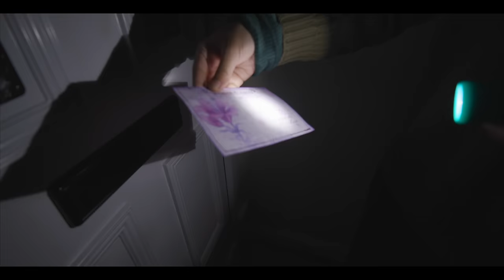Momo - Hide and Seek | Short Horror Film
Momo Short Horror
Welcome to the spine-tingling world of "Momo - Hide and Seek," where terror lurks behind every creaking door. In this gripping horror short film, witness the unsettling tale of a curious individual who dares to play a seemingly innocent game of knock-knock, only to discover the horrifying truth behind the mysterious entity known as Momo.

Prepare to be on the edge of your seat as the tension builds with each knock, each whisper, each shadowy figure that appears. With its expertly crafted suspense and heart-pounding moments, "Momo Hide and Seek" will leave you questioning what's real and what's merely a nightmare.

Directed by Jiya Kapur, this bone-chilling short film delves into the darkest corners of the human psyche, exploring themes of fear, curiosity, and the consequences of dabbling in the unknown. Don't miss out on this unforgettable scary short horror film that will haunt your thoughts long after the final knock fades away.